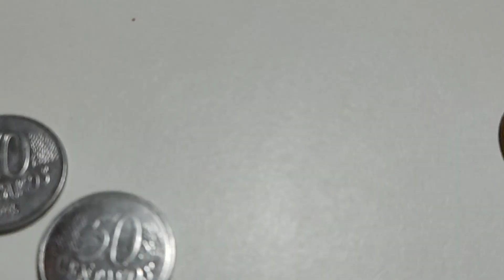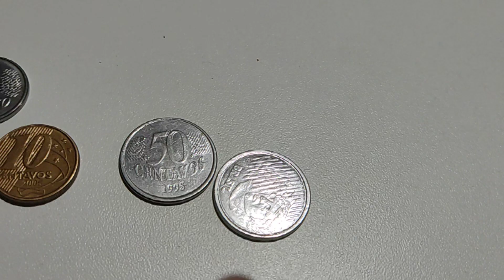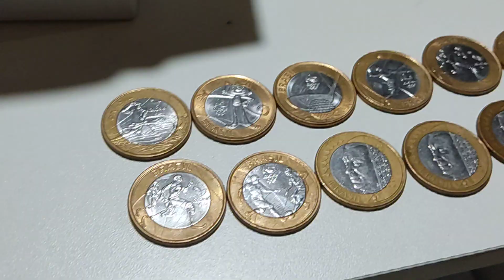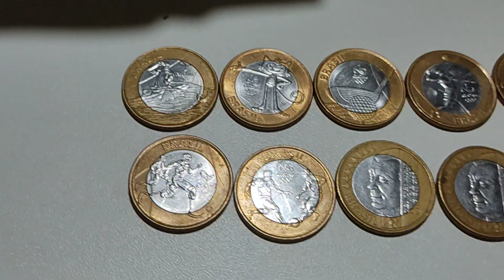Será que tem valor ,ou alguém compra?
não deixe de se inscrever e deixar seu joinha pois tenho outras Mais  antigas que vou mostrar nos próximos vídeos,